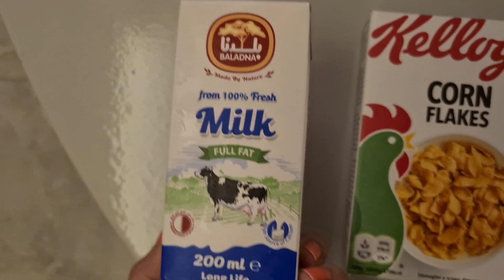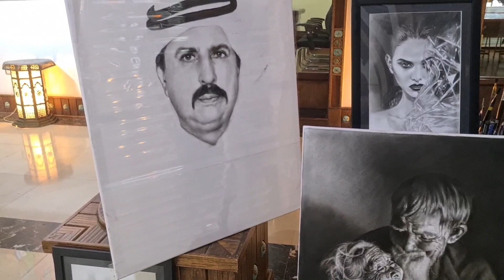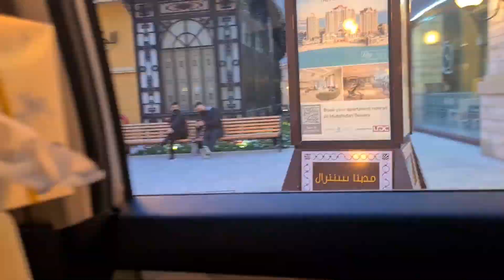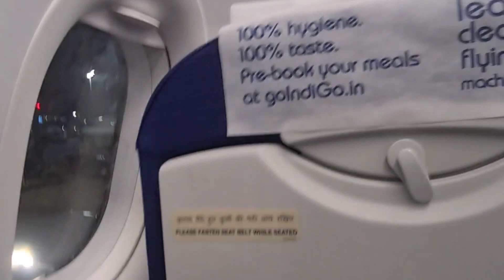Qatar visit vlog | Exploring | Food | Fun |Malayalam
Hello everyone!
Welcome to our Qatar vlog❤

We visited so many places in Qatar but could only record a few but best places. The places shown here are Double tree by Hilton hotel, Villagio mall, City centre mall, Souk Waqif, Doha festival City, Westbay, Lusail and a camel pen.

Hope you all liked our video.